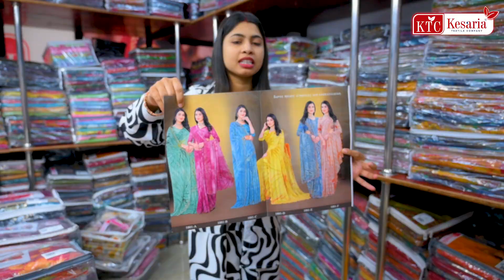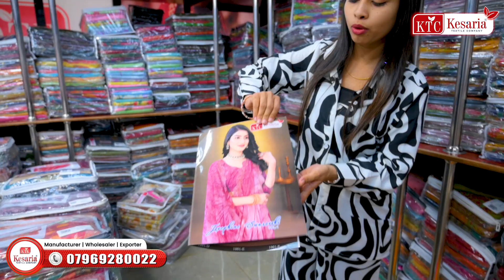हर मौसम के लिए प्रिंटेड साड़ियां सीधे मैन्युफैक्चरर से | Printed Saree Manufacturers in Kolkata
हर मौसम के लिए प्रिंटेड साड़ियां सीधे मैन्युफैक्चरर से | Printed Saree Manufacturers in Kolkata - Kesaria Textile Company

🛍️यहाँ देखिए - कैसे प्रिंटेड साड़ियां नहीं बल्कि ग्राहकों के दिलों को भी जीतती हैं! Kesaria Textile Company, जो भारत के एक प्रमुख प्रिंटेड साड़ी निर्माता है, लाते हैं आपके लिए उत्कृष्टता की एक नई रेंज। हमारी साड़ियाँ आपको न केवल अद्भुत रूप और डिज़ाइन के साथ प्राप्त होती हैं, बल्कि वे आपके व्यापार में मुनाफा भी बढ़ाती हैं। 🎉

हमारी प्रिंटेड साड़ियाँ आपको व्यापार के लिए एक नया दर्शन प्रदान करती हैं, जो आपके ग्राहकों को खींचती हैं और आपके मुनाफे को बढ़ाती हैं। अब अपने साड़ी व्यवसाय को बढ़ावा दें और kesariatextile के साथ अपने बिजनेस को नए ऊँचाइयों तक ले जाएं! 💼👗✨

👗 कॉटन सूट्स
💰 फैक्ट्री रेट
💼 थोक मार्केट
🛍️ मुनाफा कमाए

यहाँ क्लिक करें और वीडियो देखें, और इस खूबसूरत वस्त्र उत्पाद के निर्माताओं से सीधे संपर्क में रहें! 🔥👀